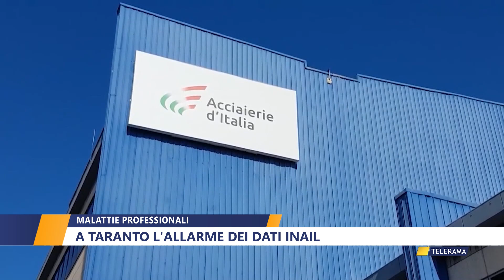MALATTIE PROFESSIONALI, A TARANTO L' ALLARME DEI DATI INAIL di NICLA PASTORE